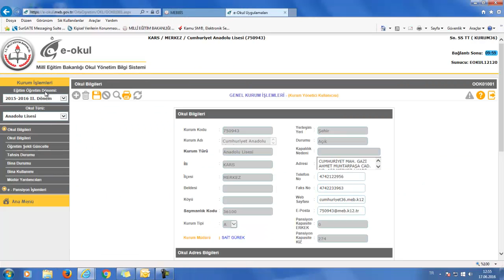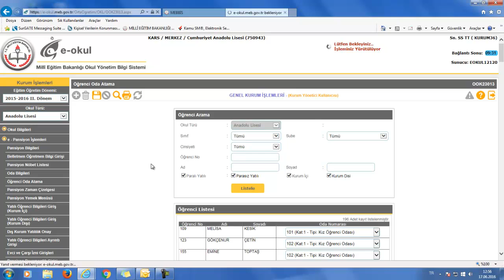Ortaöğretim Kurum İşlemleri - E-Pansiyon İşlemleri - Ders 05- Öğrenci Oda Atama